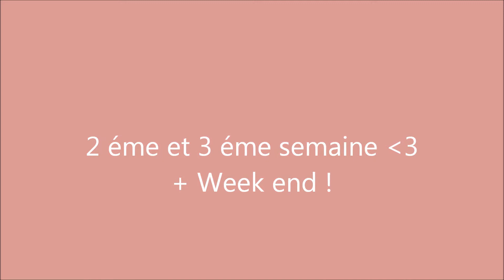semaine 2 et 3 :D !!!! Tania AndClara!